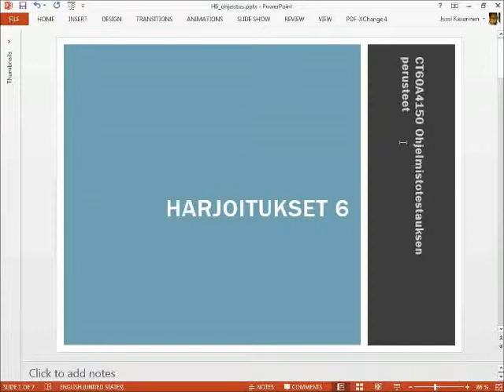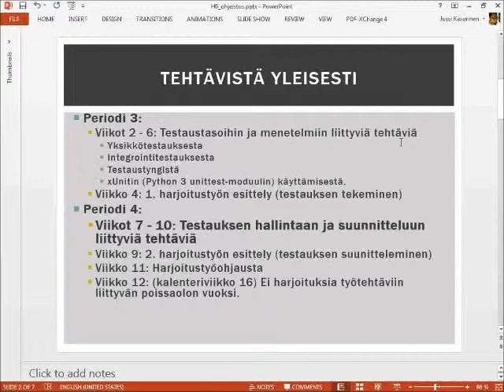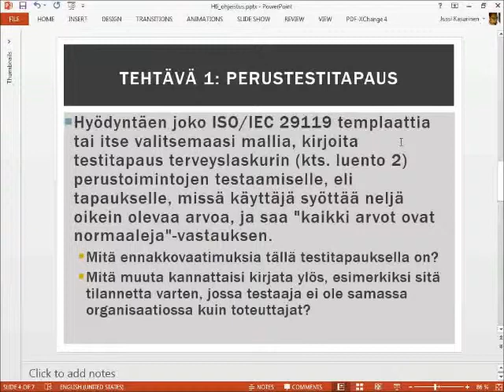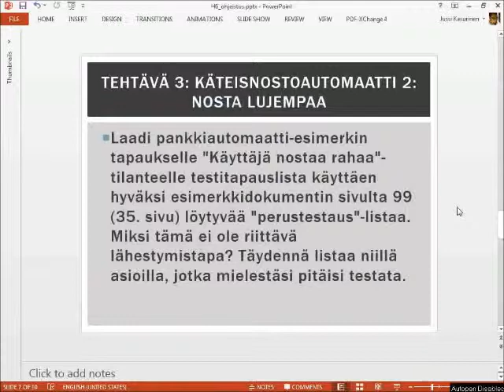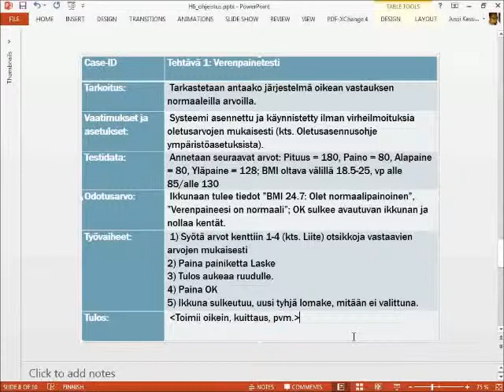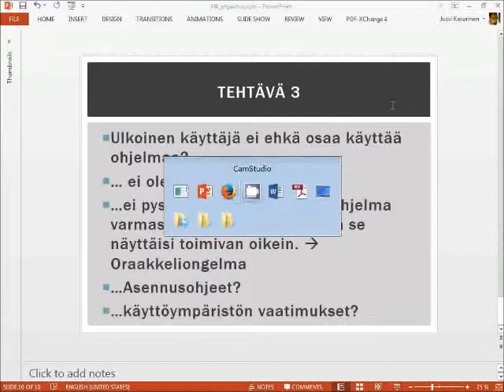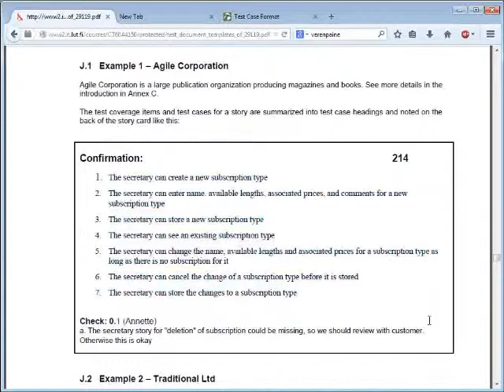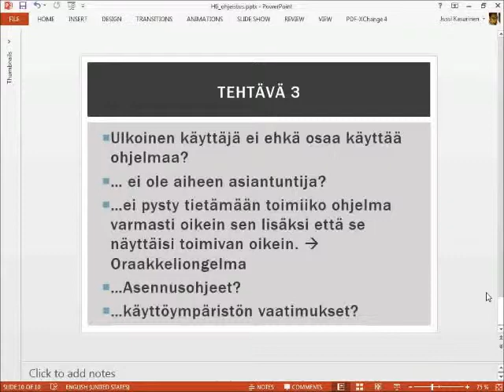Ohjelmistotestauksen perusteet 2015: Harjoitukset 6, testitapauksen laatiminen